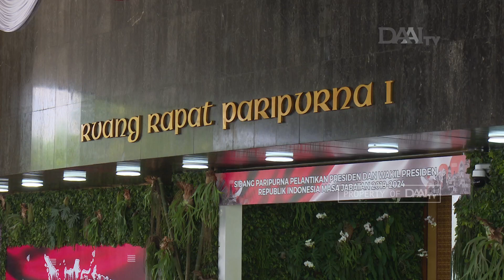Harapan Masyarakat untuk Jokowi-Ma'ruf | Menyambut Pemimpin Baru